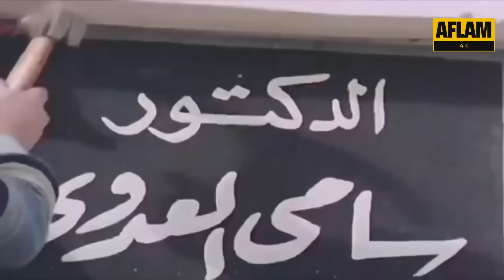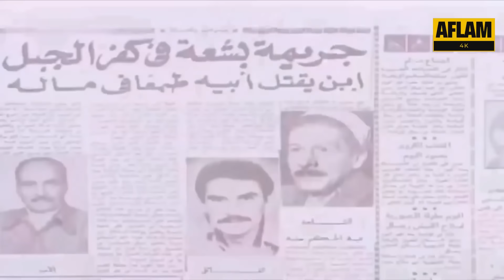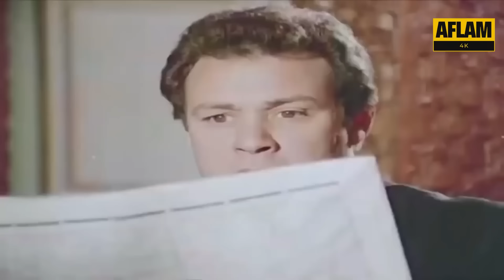فيلم الطاغيه | بطولة عزت العلايلي وفاروق الفيشاوي | جودة عالية 4k